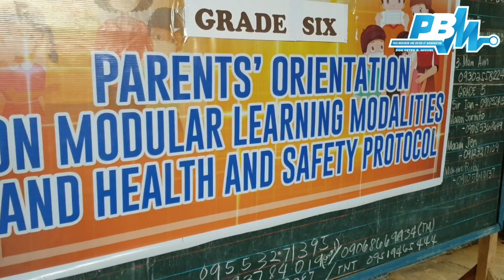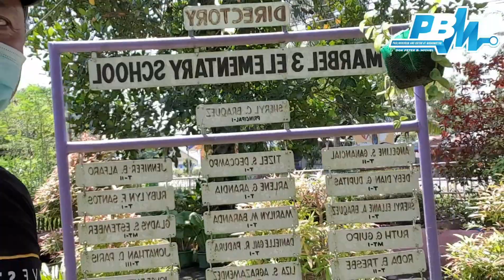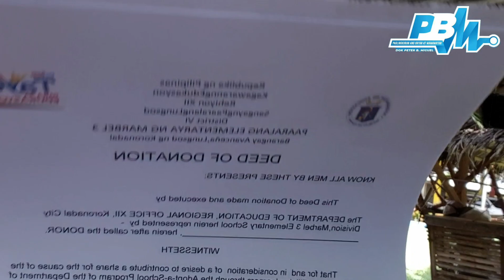Transistor Radio for Modular learning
Donation of transistor radios to be used by children undergoing Modular learning method to Marbel 3 elementary school